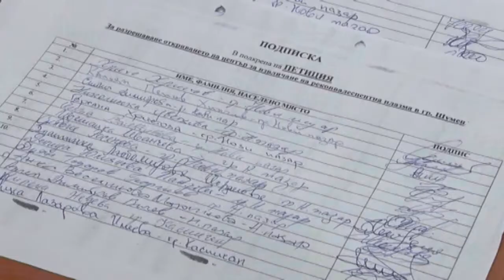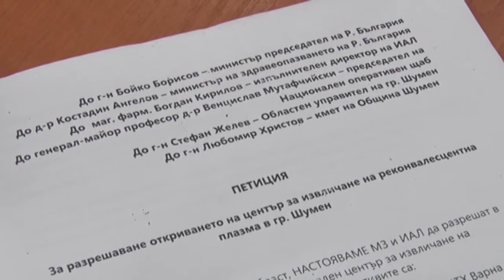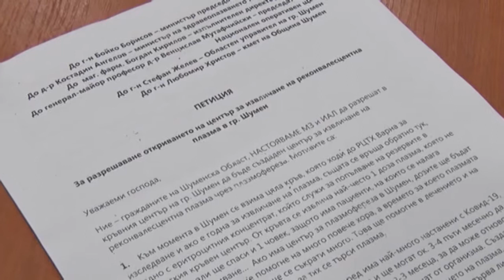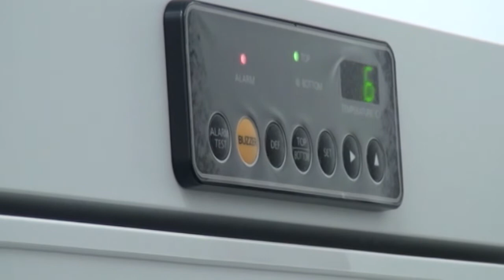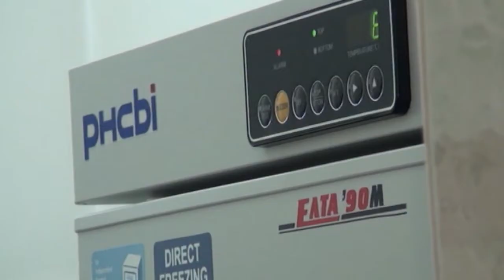"Още от деня", 24 февруари 2021